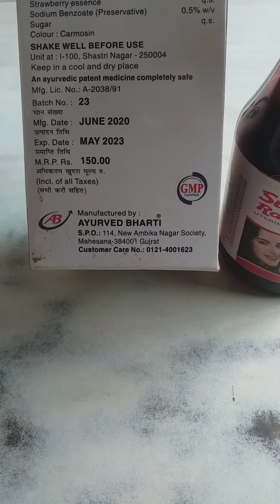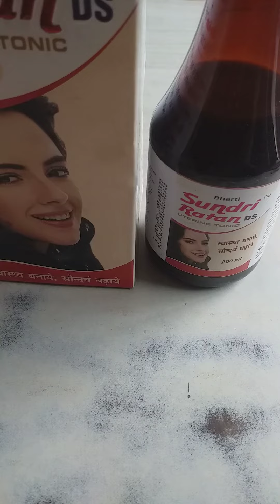sundri Ratan syrup benefit महिलाओं की हर मर्ज की दवा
Nmaskar dostoo

aap sabhi ka hmare chanel health fitness rkt pr welcome h

aaj ka video sundri ratan syrup ko lakar bnaya
gya h es video m sundri ratan syrup ki full
information d gyi h
es video m btaya gya h ki es syrup ko
kis company ne bnaya h and esko
aagar aap khared te h to y syrup aapko
kis price m melaga
es syrup ko bnane m kis kis salt ko dala gya h
sundri Ratan syrup benefit...
kya kya h y sab es video m Dale gya

syndri ratan syrup company...

sundri Ratan syrup mrp...

sundri ratan syrup
sundri syrup
sundri ratan syrup banefits
sundri ratan company name
sundri ratan dose
sundri ratan salt name
sundri ratan side effects
sundri kalp
sundri kalp syrup
sundri jevan
sundri jevan syrup
sundri syrup